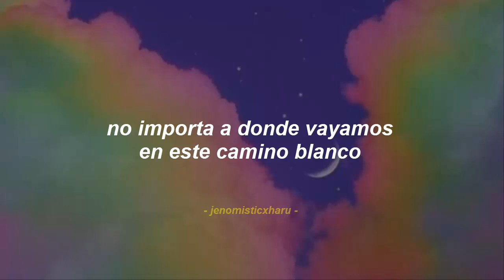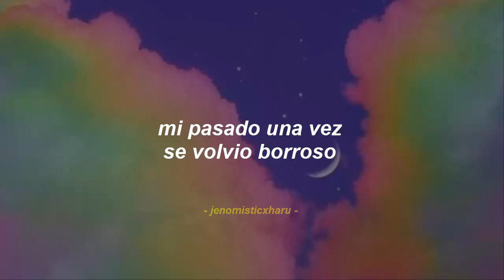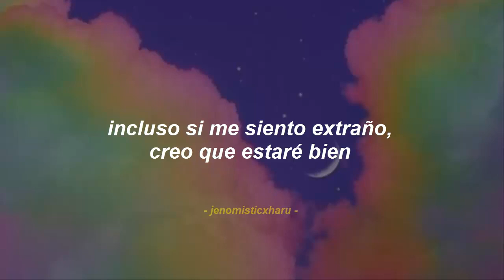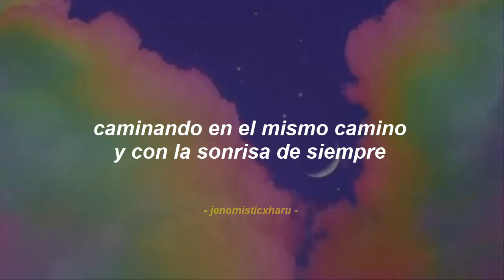『 NCT DREAM • Rainbow (long version) // sub español 』